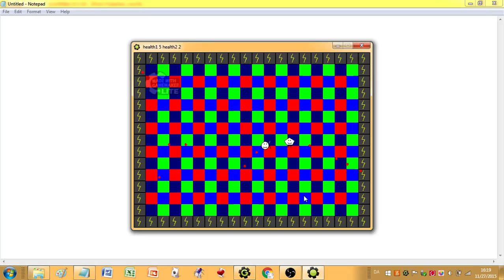pestie GCP it the are go it the shy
the going the go it go do the in going the shoot lose in going it the are go the